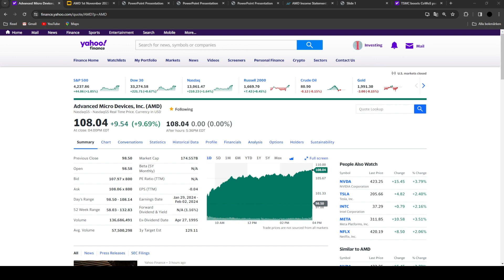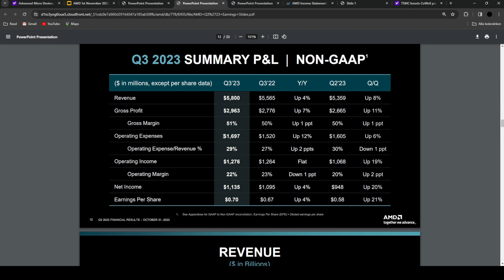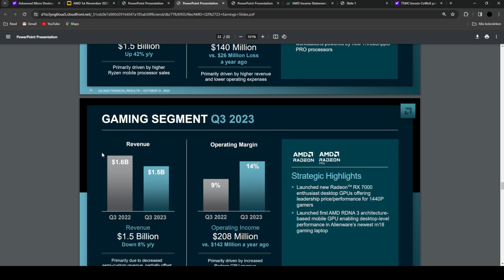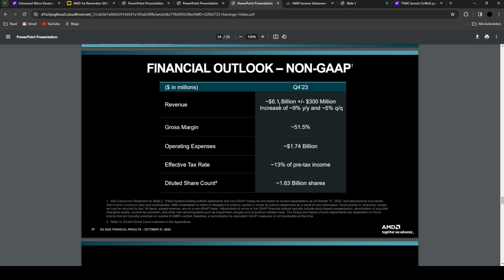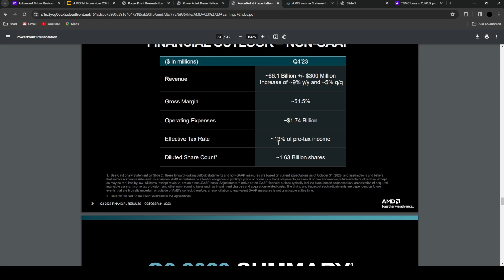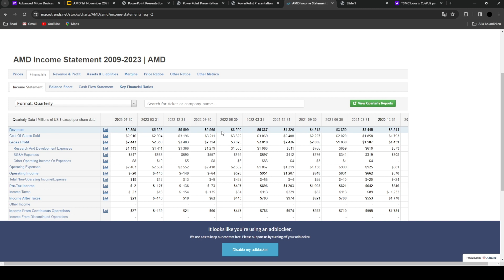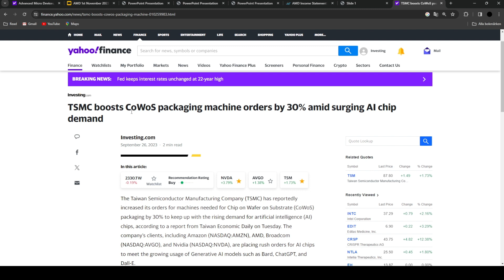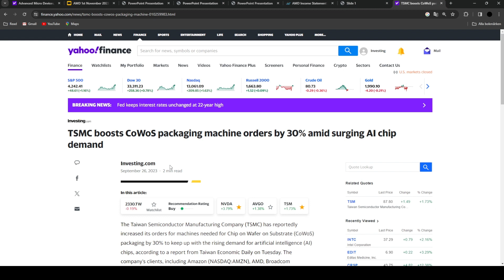AMD Q4 earnings reaction and MI300 guidance for 2024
In this video, I will talk about AMDs MI300 and reaction the Q3 earnings. I will also talk about the guidance for Q4 and MI300 guidance for 2024.